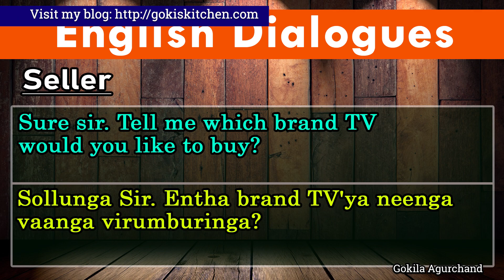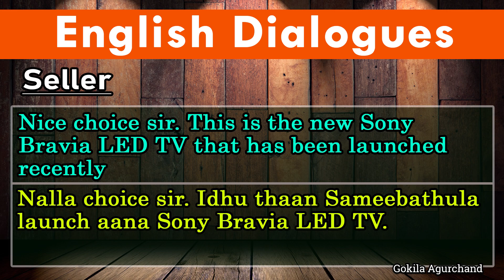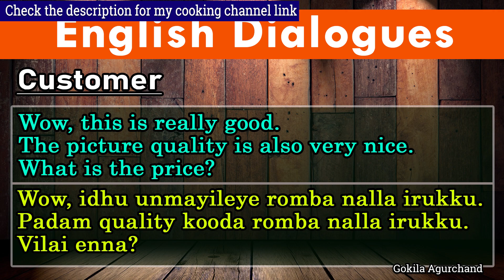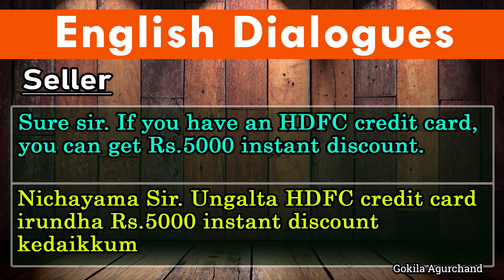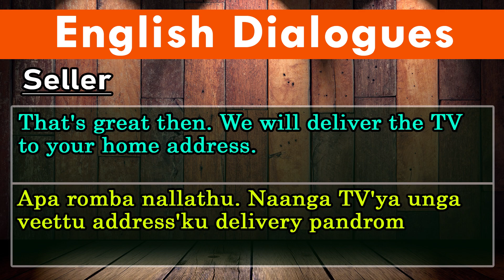டிவி ஷோரூம் விற்பனையாளருடன் ஆங்கில உரையாடல் | English Conversation with TV Showroom Seller|Video 275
2500 English Sentences - Spoken English through Tamil E-book PDF

Howtobuya television